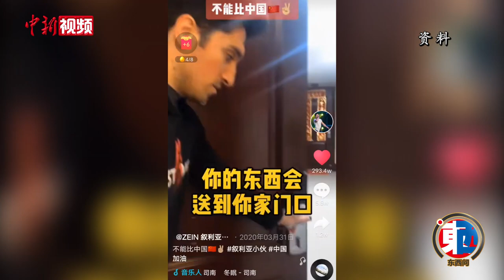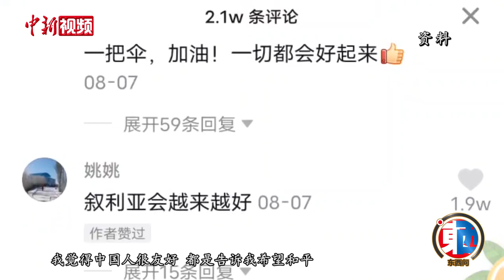叙利亚“网红”拉丁：经历过战争，更能感受别人的痛苦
“我叫Zein，中文名字是拉丁，我来自叙利亚，我2010年来到中国，现在我在南京艺术学院读博士。”

谈起来中国的缘由，拉丁说当时想去国外留学，自己第一个想到的国家就是中国。拉丁在求学期间，专攻工业设计。他说，手机、汽车等都离不开工业设计，这样可以帮助到自己的国家。而十多年的中国式生活也让拉丁中文说得溜，中国菜炒得香。

2020年新冠肺炎疫情期间，拉丁曾“偷偷”走进派出所留下一封信和部分现金向武汉捐款。“我们经历过战争，所以我们能感受别人的痛苦。”

疫情期间，他尝试拍视频，用中国和海外社交媒体分享他在中国的抗疫见闻，其中一条视频播放量达9000多万。现在，拍视频已成为他日常生活的一部分。

拉丁用社交视频架起了中外沟通的桥梁。对于未来，他希望和平，自己能够帮助到祖国。他说：“先提高自己，在中国好好发展。后面希望可以帮助我的国家，和平生活。”（张传明）